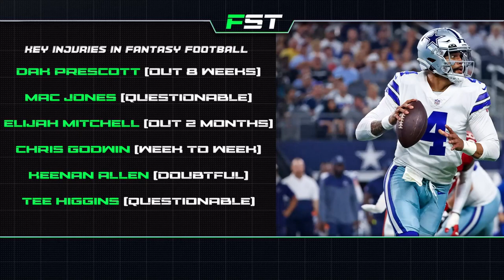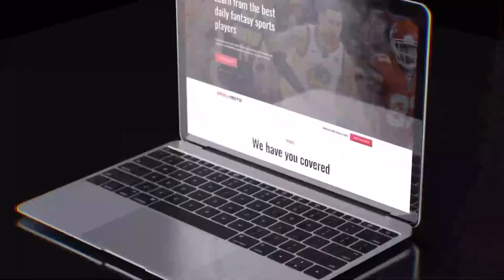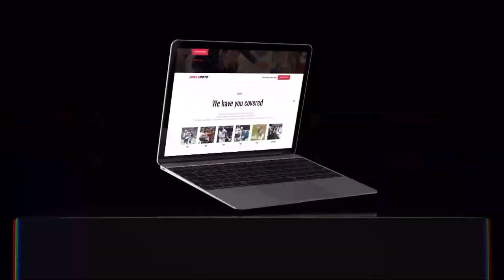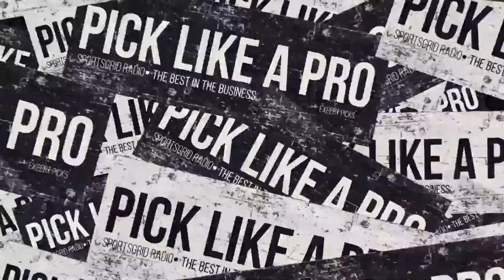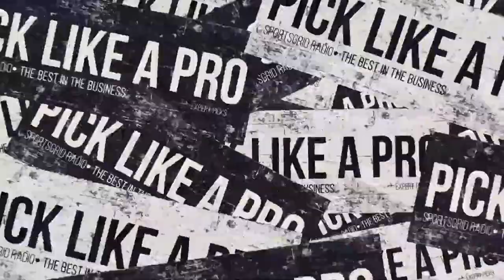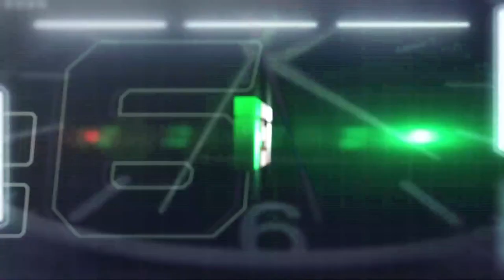MNF Fantasy Standouts, Week 2 Waiver Wire Pickups | Fantasy Sports Today, 9/13/22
Craig and Davis run down the biggest fantasy standouts from Monday Night Football plus they talk the top Week 2 waiver wire pickups you should be targeting.